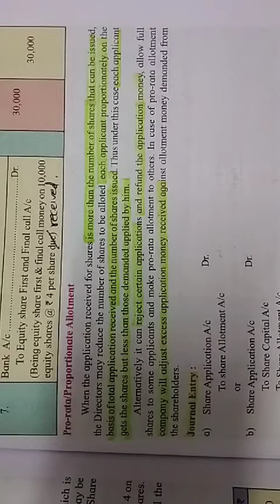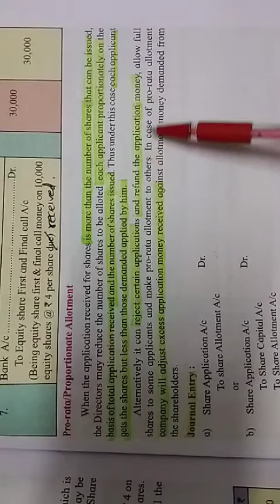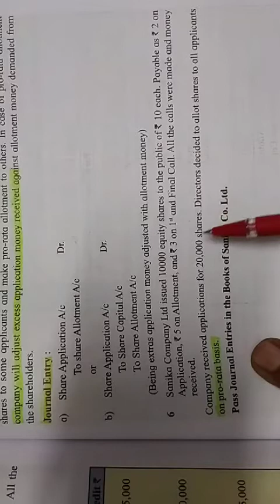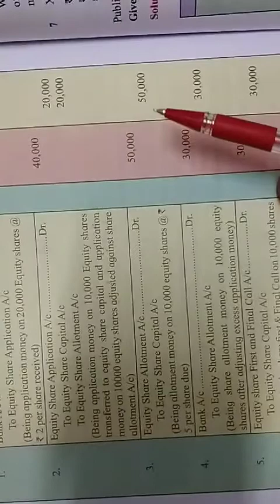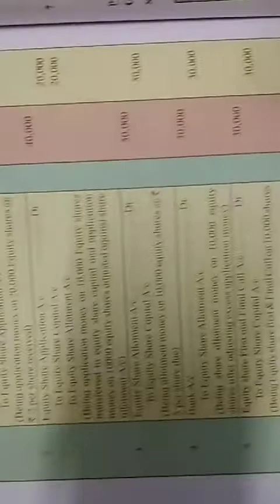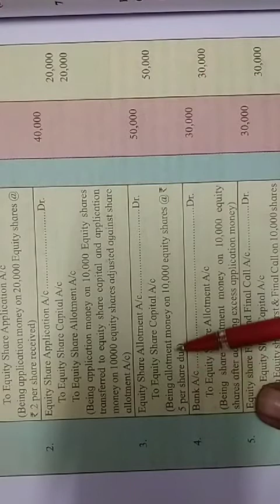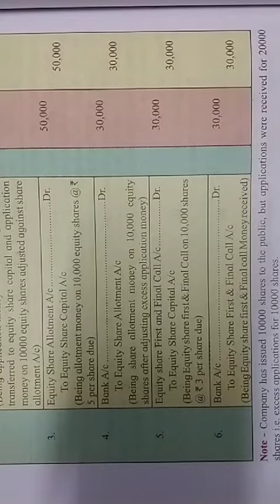Company Accounts Issue of Shares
Solved 6